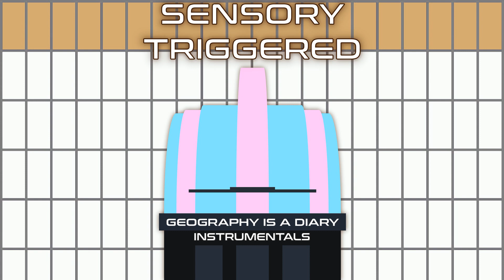Baby Blue Instrumental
Instrumental version, from the album, Geography is a Diary.